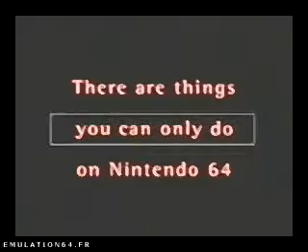Publicité Nintendo 64 - Hits (Australie)